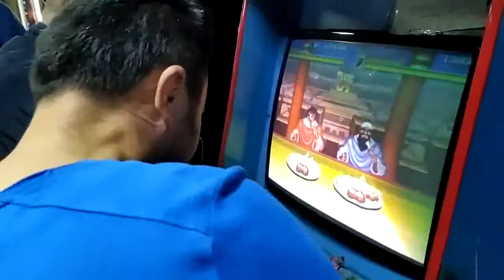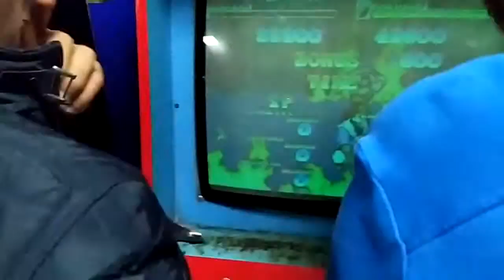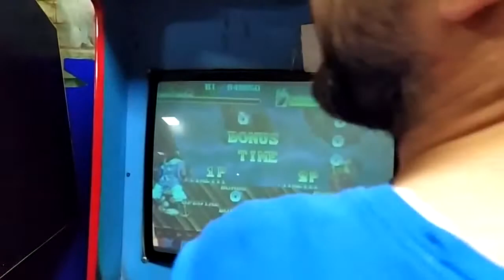ATERİ SALONU 24 KASIM WARRİORS OF FATE GAMEPLAY EPİSODE 1